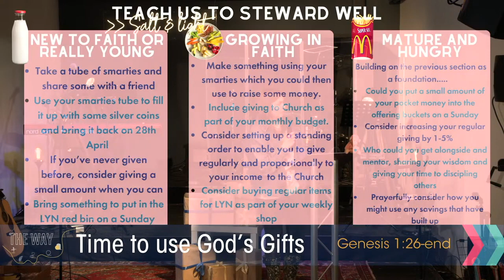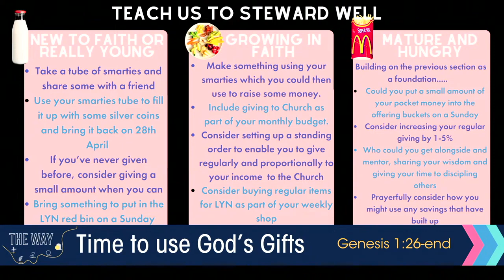17 Mar: The Way - Time to use God's gifts - Juliette Willis